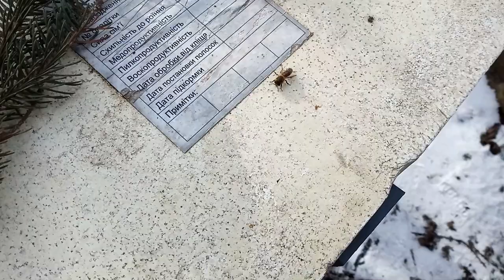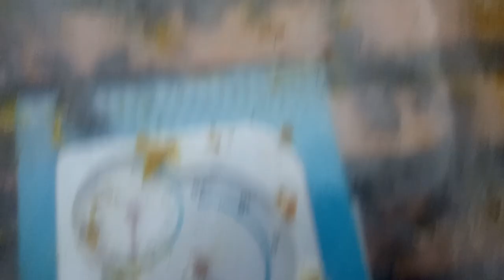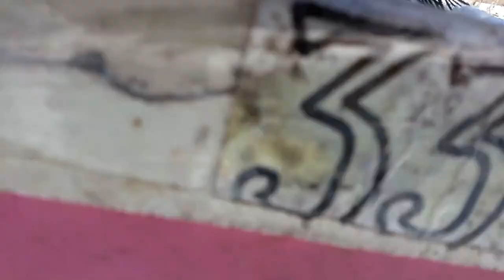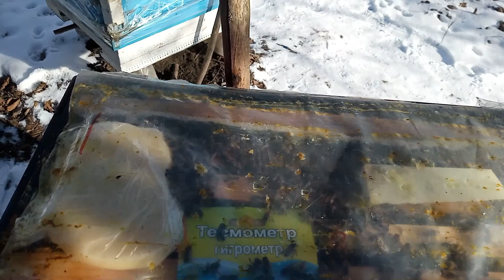"Суха" загадка вулика "Лисонь"/"The dry" mystery of the hive "Lyson"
Майже тиждень спостережень знадобилося для розгадки занепокоєння бджіл у вулику "Лисонь". Підвищена температура вказувала нібито на появу розплоду, але покази гігрометра дали іншу відповідь...
Уривки з Гімну бджолярів України В. Соломка співає В. Дербас